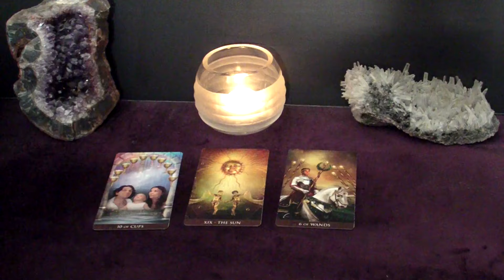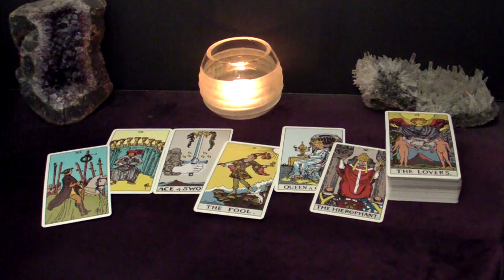CANCER - You'll Be Very Happy About How This Pans Out. It's A Wish Come True | June Tarot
This is your June 2024 LOST MESSAGES Series Tarot Reading.

In this reading we're looking at messages that didn't come through in my other readings (weekly, monthly, weekend, etc.).
These are either "Good to Know" or "circumstantial" or "Secondary" or even "New Urgent" messages - whatever you need to know.

Spreads In This Reading:
00:00 Intro
00:24 Spread One
04:25 Spread Two
07:37 Spread Two Potential